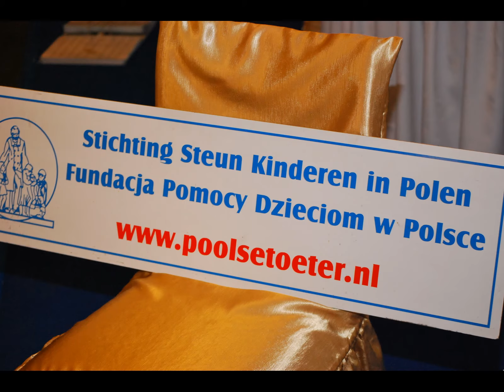Jazz-concert.wmv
Na zakończenie podpisania umowy partnerskiej pomiedzy niemiecka gmina Oberkramer i Gminą Kotuń W Reymontówce dla naszych gości zagrał Bigband Peewes`s Problem z Holandii. . Fot. Sławomir Smolak